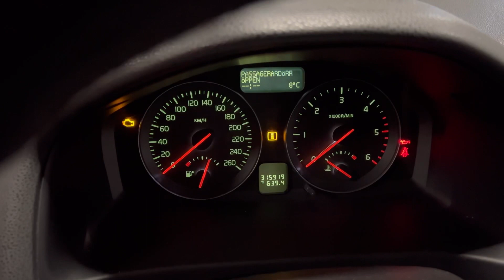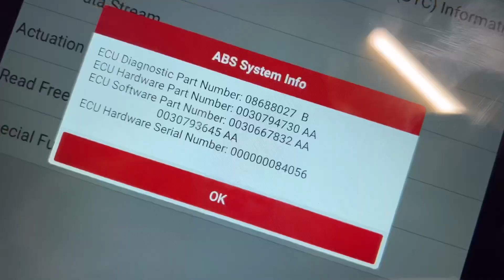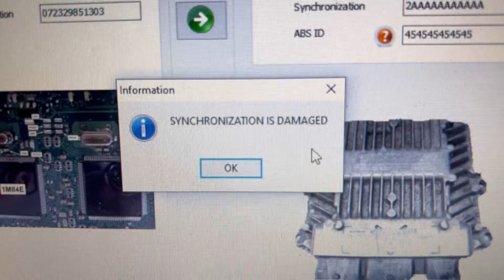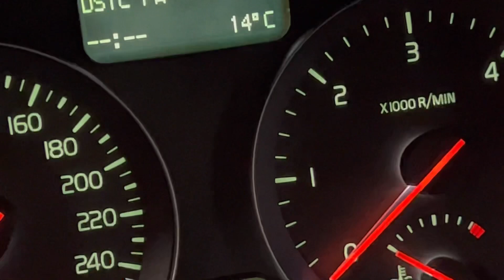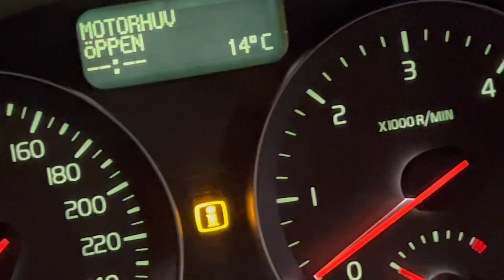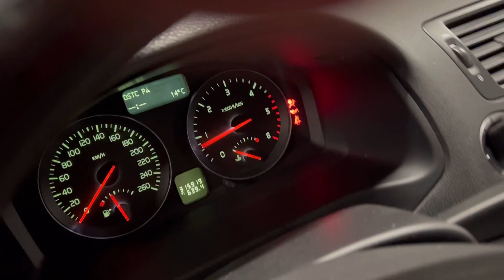✅Volvo V50 Не заводится _No Crank + активные имобилайзер + прошиваем синхронизацию ECU SID803A + CEM